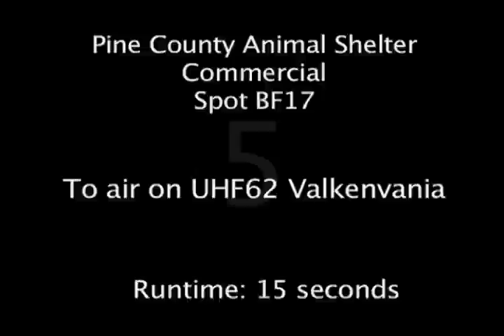Pine County Animal Shelter Pledge Drive - Secret Pants sketch comedy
Do you love cats? Great. Do you hate cats? Also great. Now we'll tell you why you should give us your money.